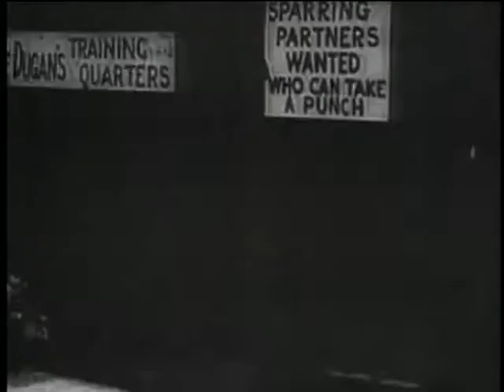Charlie Chaplin:The Champion 1915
The Champion is a comedy film released in 1915 by Essanay Studios, starring Charles Chaplin alongside Edna Purviance and Leo White. Essanay co-owner and star, Broncho Billy Anderson can be seen as an enthusiastic audience member in the boxing match scene. Play media.